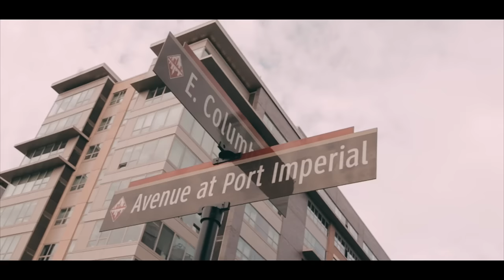J.R. The Truth - The One Ft. Jessy Cortez [Official Music Video]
Directed & Edited By: @pressureonlinemedia
Audio Intro: @officialjasmera
Produced By: @thehillz_
Creative Concept: @truthnationrecords
Cameo Appearances: @bigkapo201, @daeunobruno, & Justo Jaybanga